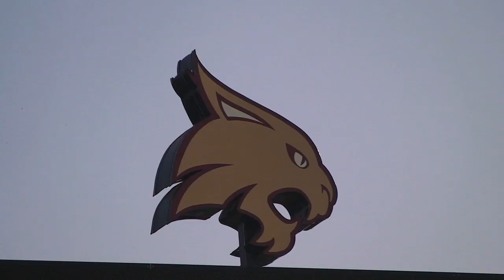Texas State Bobcats renovated stadium and more from head coach Dennis Franchione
The Texas State Bobcats open the season at Houston, but return home September 8th to host Texas Tech in the newly renovated Bobcat stadium. Texas State Head Football  Coach Dennis Franchione excited to be back in San Marcos.